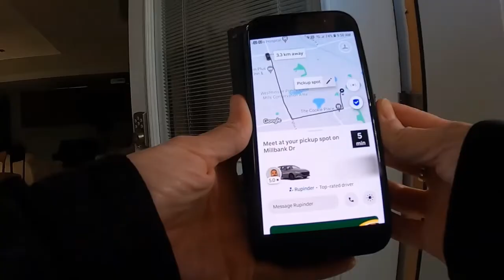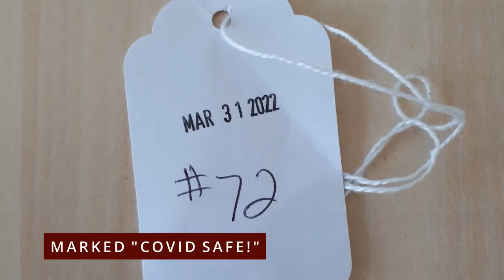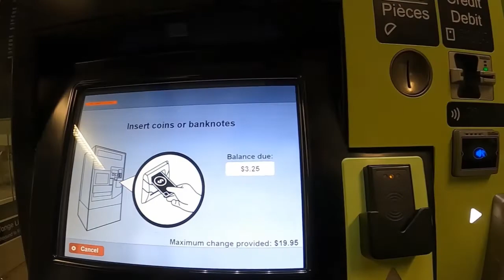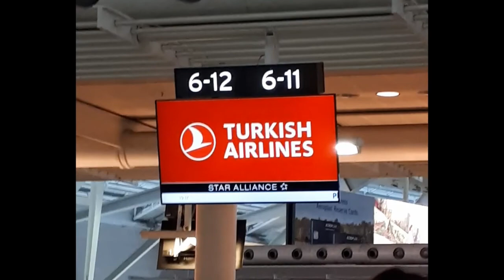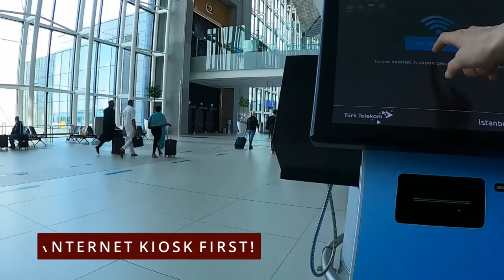London, Ontario To Istanbul, Turkey. Come Along With Me!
Come along with me as I travel from London, Ontario, Canada to Istanbul, Turkey. This was one of the easiest trips that I have taken during Covid. Turkey does not require a PCR test to enter the country, only proof of vaccination so that was one less thing to do and present. It was almost the same as pre-Covid travel!

Don't forget to get your copy of "The Well-Travelled Cat"